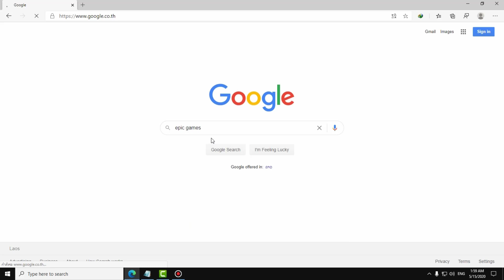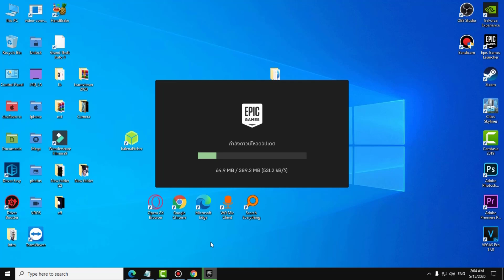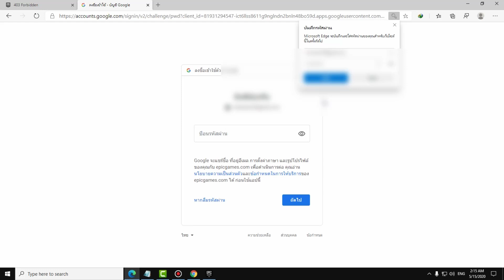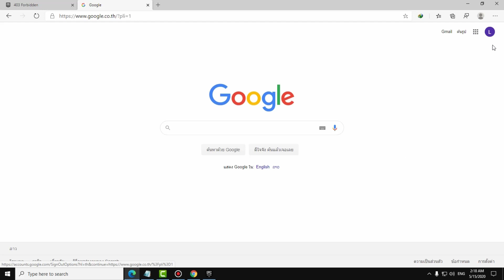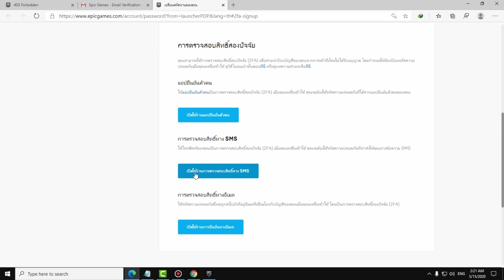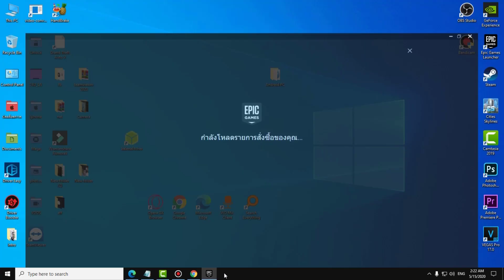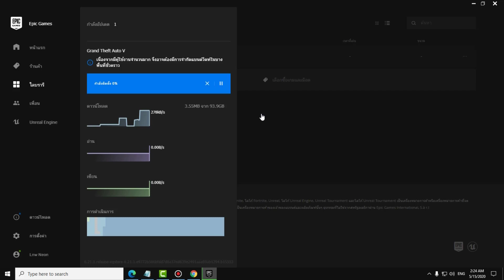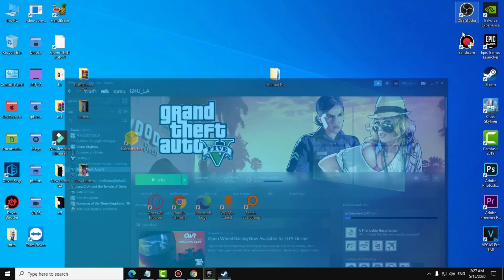สอนโหลดเกมส์ GTA V ของแท้ ถาวร 2020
แกรนด์เธฟต์ออโต ออนไลน์
Epic Games Store แจกฟรี GTA V ของแท้ ถาวร
GTA V แจกฟรี ถาวรเล่นได้ตลอดชีพ
เริ่มเวลา 4 ทุ่มของวันที่ 14 -21 พ.ค 63
แจกเกมส์ Grand Theft Auto V ฟรี ตั้งแต่วันนี้ (14 พ.ค.) เวลา 4 ทุ่ม จนถึงวันที่ 21 พ.ค. ซึ่งเป็นการแจกฟรีถาวร
 Epic Games Store เริ่มแจกเกม Open-World ตลอดกาลอย่าง Grand Theft Auto V หรือที่รู้จักกันดีในชื่อของ GTA V ให้โหลดไปเล่นกันฟรีๆ แบบไม่มีข้อผูกมัด ตั้งแต่วัน 14-21 พ.ค.นี้
แจกฟรีเกมส์ GTA V ใน Epic Games Store เริ่ม 14 พ.ค.นี้
Grand Theft Auto V หรือ GTA V แจกฟรีใน Epic Games Store ถึง 21 พ.ค.

/watch?v=5tX71Dt6VMs

▬▬▬▬▬▬▬▬LINKS DOWNLOAD▬▬▬▬▬▬▬▬